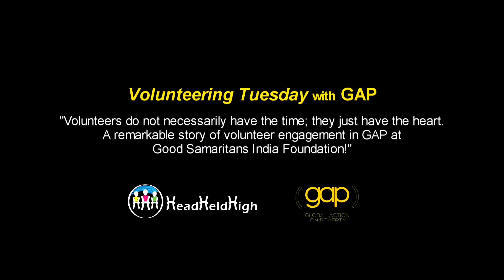George Coaching | George's engagement in GAP Serve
George's engagement in GAP Serve (Volunteer) Program, an instance of how a right-minded individual joined hands with a dedicated volunteer to work towards set objectives for the betterment of the organization.